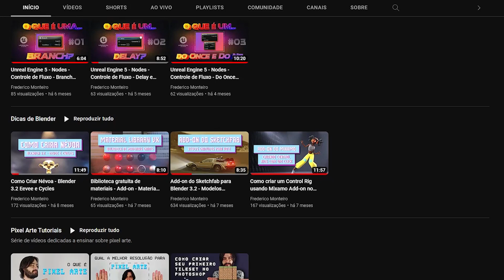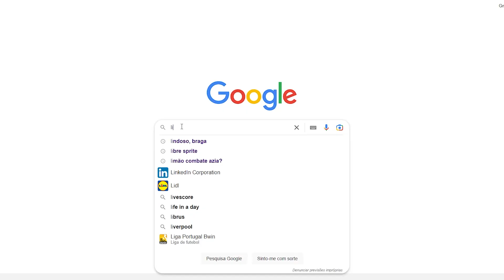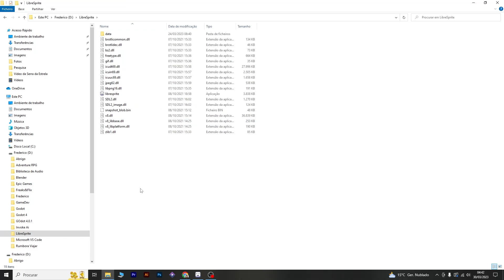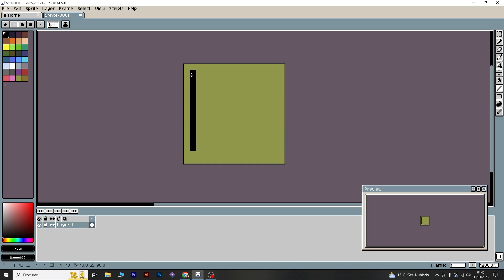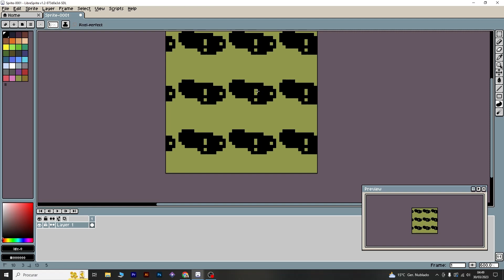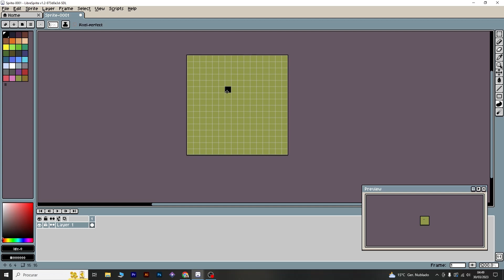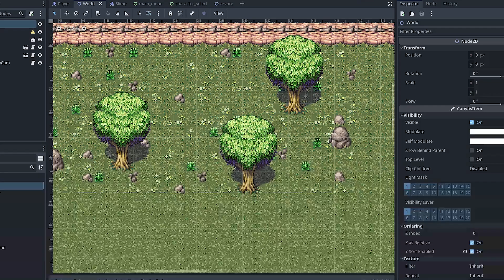LibreSprite: a ferramenta gratuita para criar arte em pixel art para seus em 2D!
Bem-vindos ao primeiro vídeo da nova série de tutoriais do canal Frederico Monteiro GameDev, onde exploramos o mundo dos jogos 2D em pixel art. Neste vídeo, você aprenderá os fundamentos básicos do LibreSprite, uma ferramenta gratuita para criação de pixel art, que é uma alternativa ao popular programa Aseprite. Vamos mostrar como fazer o download do programa, criar um novo arquivo, explorar a interface e entender as principais ferramentas, incluindo lápis, seleção, borracha e o modo de tile para ambas as direções. Este tutorial é destinado a iniciantes, mas é adequado para qualquer pessoa que deseja aprimorar suas habilidades em pixel art e desenvolvimento de jogos.